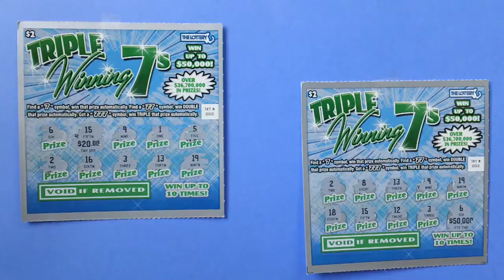Mega Millions numbers for May 19; jackpot increases to $194 million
Although there was no jackpot winner, one ticket holder matched 5 numbers and won $1 million.

That ticket was purchased in Ohio.